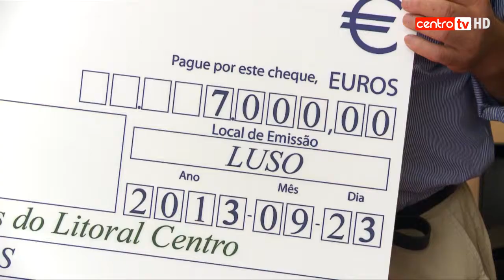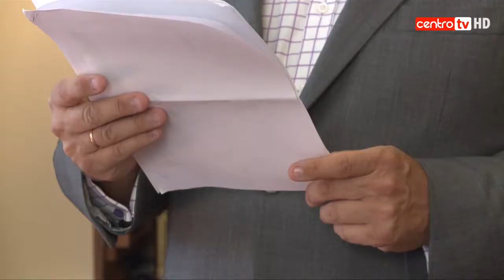Fundação Luso atribuiu prémio Empreendedorismo